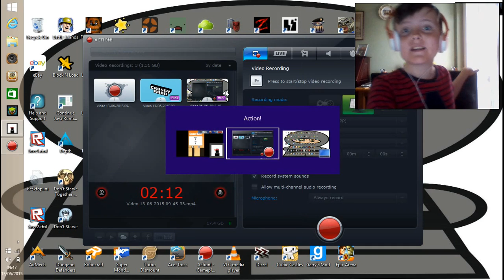awsome app store GAMES 4 FUN